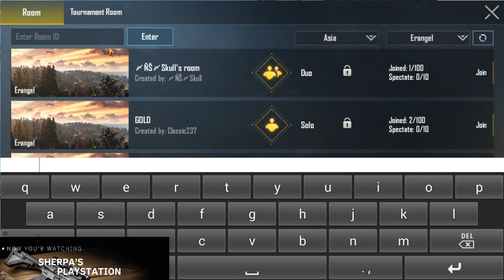CUSTOM FOR WARRIOR / NEPAL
All vidoes  are from the stream :D

►STREAMING TIME
TIME → mostly 2 pm nepali time.
IF NOT → 7 PM nepali time